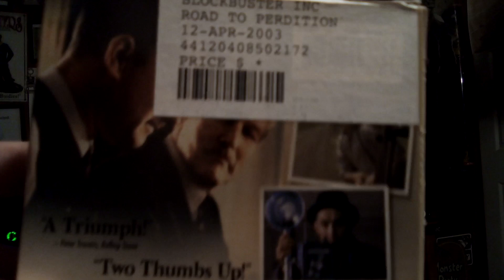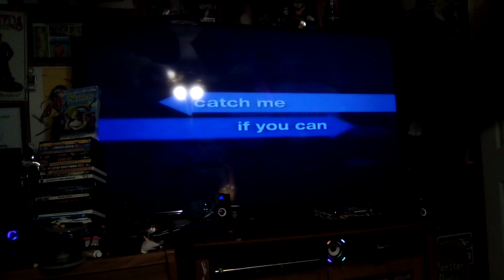Opening To Road To Perdition 2003 VHS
PD: Blocked By Blockbuster Anlable & Blockbuster Date: 4/12/03

Heres The Order:

1. Warning Screen

2. On Video And DVD Bumper

3. Red Dragon Trailer

4. The Bourne Identity Trailer

5. Catch Me If You Can Trailer

6. MPPA Rated R Screen

7. This Film Is Modifed Screen

8. Dreamworks Pictures Logo

9. 20th Century Fox Logo

10. Start Of The Film

Thats It!